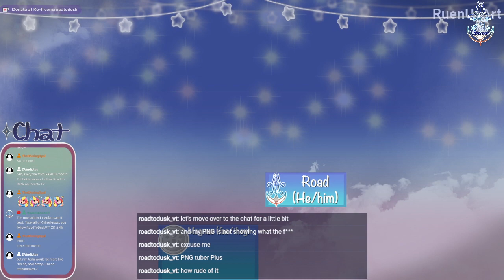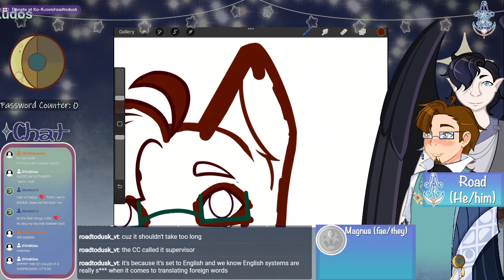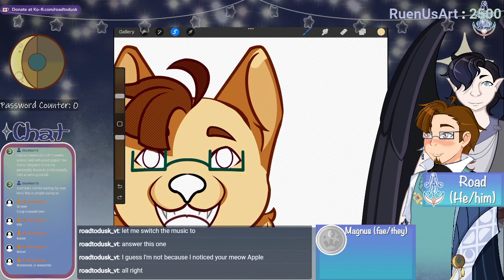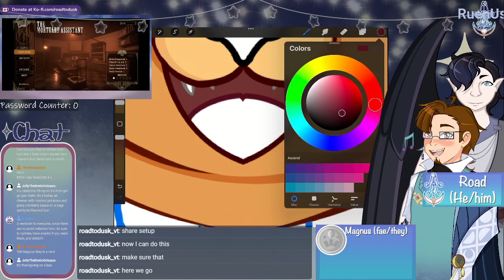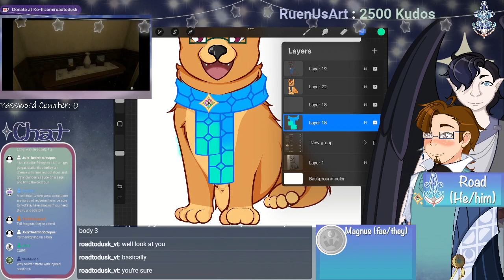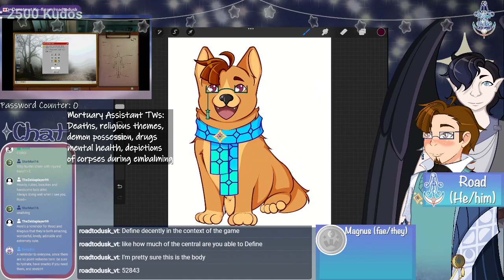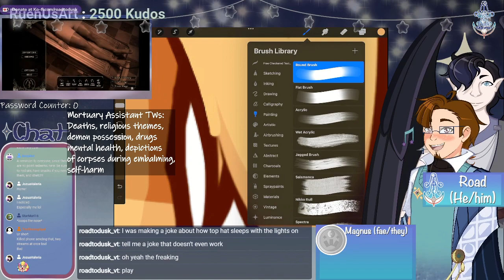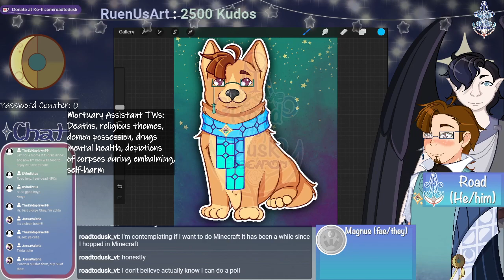[VOD] Corgi Road Art (Pt. 2) & Impromptu Community Craft: Puppers & Blocks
Man, if only Mojang would quit the mob votes and would create an official way to have more dogs in the game rather than just wolves. That'd be near qwq

Originally streamed 22 October, 2023